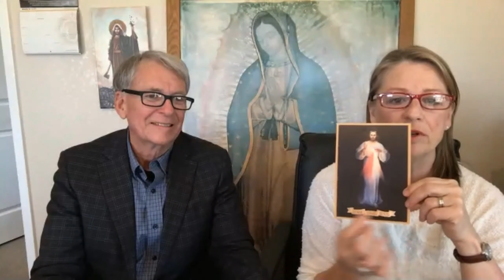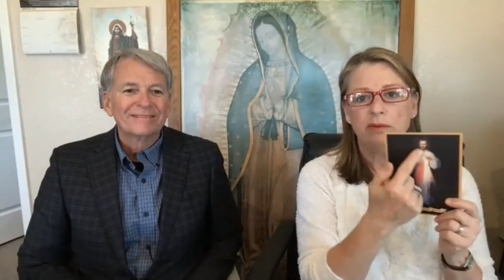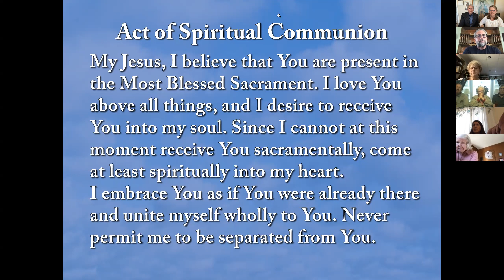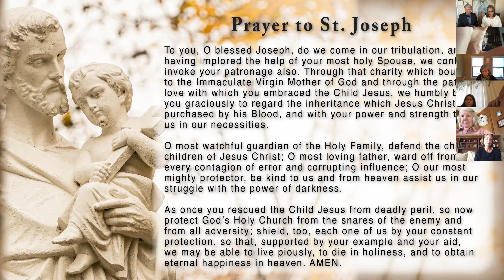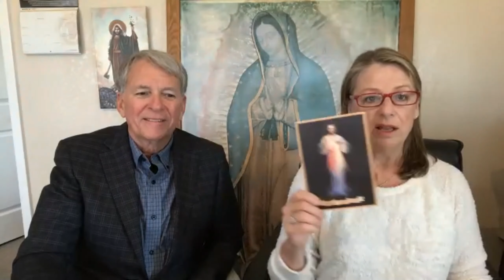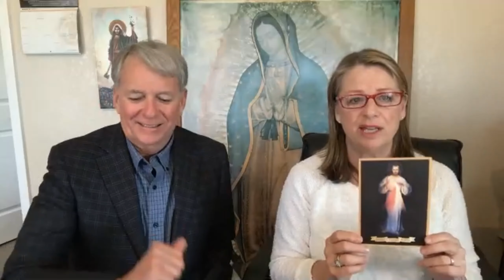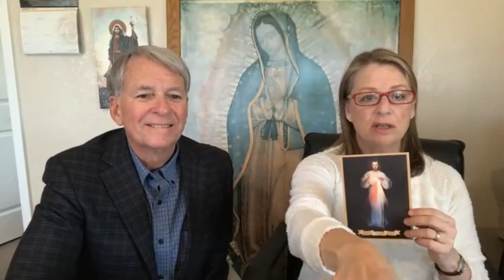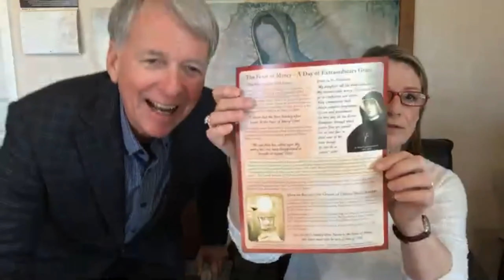Marty Rotella of Spirit Power Music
"To me, Marty Rotella is the Frank Sinatra of Catholic music. I mean that in the most complimentary way. He is a top-tier vocalist and a prolific writer with a vast library of inspiring songs. He is a dynamic performer and brings his amazing talents as an inspirational speaker to the table. I love Marty Rotella and cherish the years of memories of working with him in ministry!" Dave Maroney